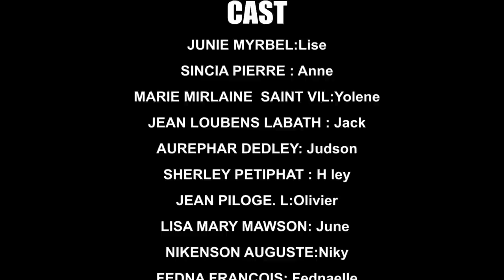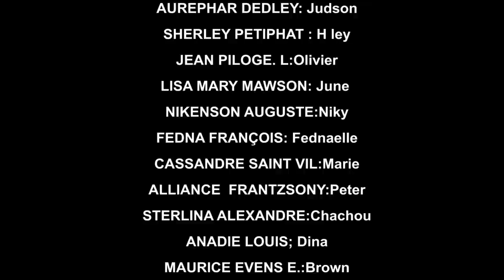AVANT LE MARIAGE PART 16 (comedie musicale